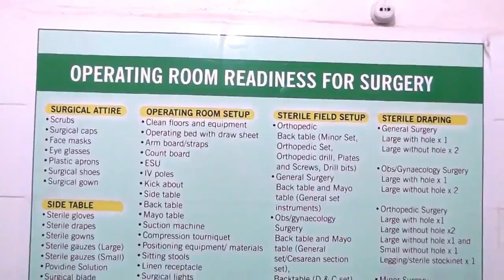BARNAAMIJKA WARAYSIGA DUQA BERBERA 29NOV2018